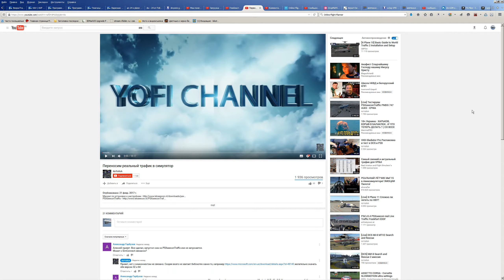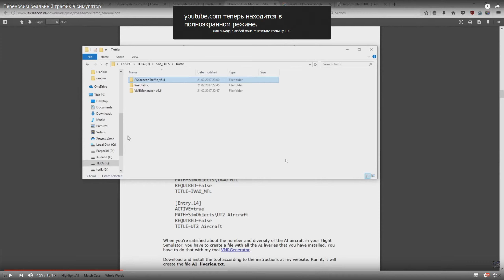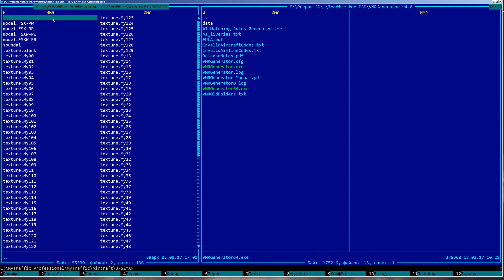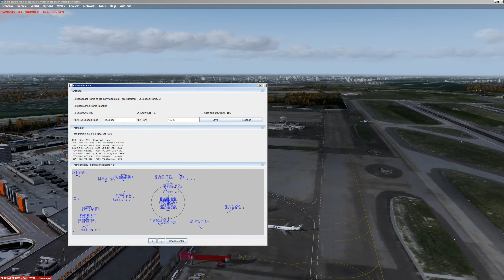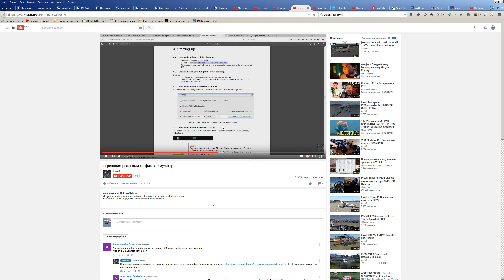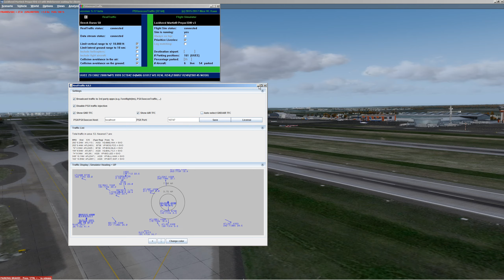Prepar3D [P3D] | PSXseecon Traffic | Real Traffic | Реальный трафик | Анонс